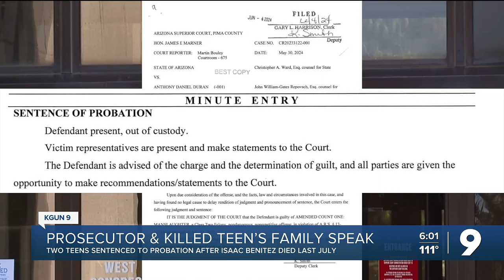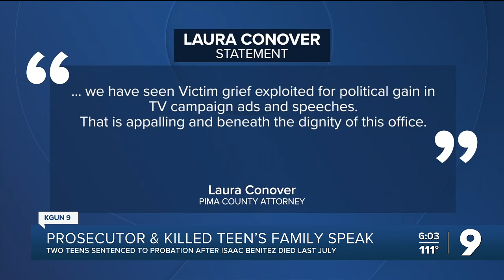After teens get probation in deadly tragedy, family and prosecution speak out